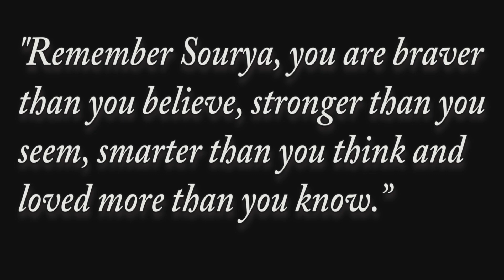Rice Ceremony of Sourya | Cinematic Teaser | 2020 | Picture Perfect Films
Every ceremony or rite has a value if it is performed without alteration. A ceremony is a book in which a great deal is written. Anyone who understands can read it. One rite often contains more than a hundred.
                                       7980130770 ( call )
Video Edit : Avik